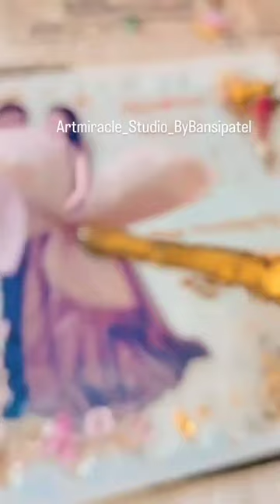✨ photo frame making process video ✨handmade